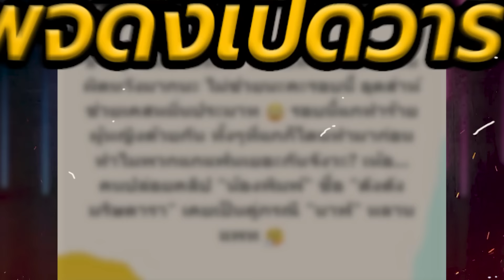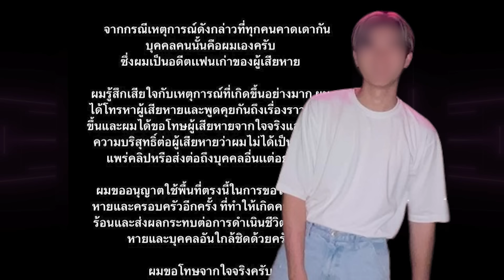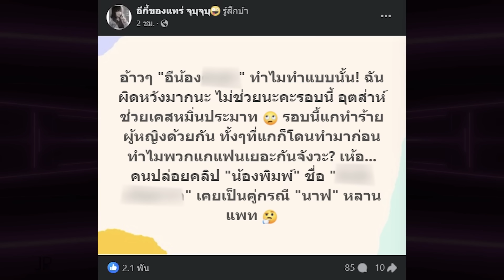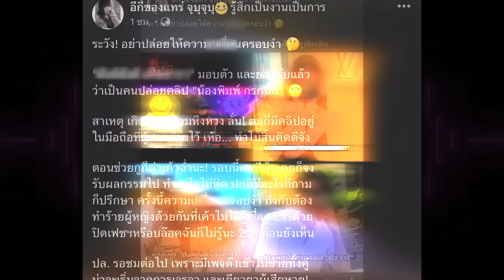ว๊ายแรง เปิดวาร์ป “สาวมือดี”ปล่อยคลิปลับ“พิมพ์ กรกนก” ช็อกเพิ่งรู้เป็นคู่กรณีเก่า “นาฟ” | TOP DARA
กลายเป็นประเด็นร้อนที่ถูกพูดถึงจนติดเทรนอันดับ1 ในเทรน X เลยดีเดียว สำหรับจากรณีที่ “พิมพ์ กรกนก” เน็ตไอดอลและอินฟลูเอนเซอร์ ถูกปล่อยคลิปลับ จนออกมาร่ำไห้เข้าแจ้งความเอาผิด ล่าสุด “สาวมือดี” คนปล่อยคลิป ออกมารับสารภาพแล้ว ซึ่งเธอก็คือแฟนสาวคนล่าสุดของ “ยิ้ว วาริ” อดีตแฟนหนุ่มของ “พิมพ์” อ้างทำไปเพราะเสียใจ ล่าสุดเพจดังเปิดวาร์ปแล้ว